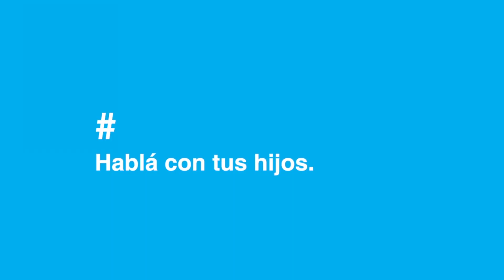Lanzamiento de la campaña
Spot del lanzamiento de la campaña LoDigitalEsReal, impulsada por UNICEF Paraguay para concientizar a padres y madres sobre la necesidad de acompañar a sus hijos e hijas en el uso de internet y las redes sociales, para evitar riesgos como el acoso o grooming.